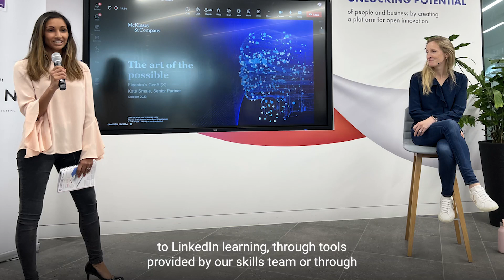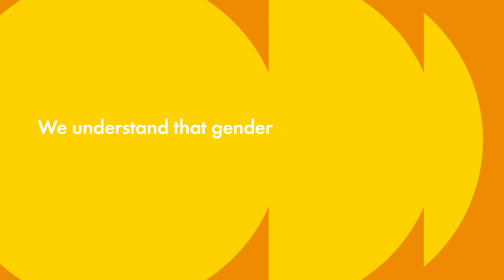Life at Finastra: Rebecca Collins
Meet Rebecca Collins, who's based in our Mississauga office in Canada.

In this latest lifeatfinastra video, Rebecca talks about opportunities to grow here within Finastra, and how the ability to find balance within her life affects the way she shows up in both her personal and work life.